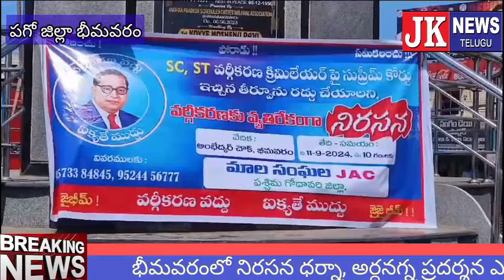భీమవరంలో నిరసన ధర్నా, అర్ధనగ్న ప్రదర్శన ఎస్సి వర్గకరణపై సుప్రీంకోర్టు ఇచ్చిన తీర్పును ఖండిస్తున్నాం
bhimavaram special jknewstelugu భీమవరంలో నిరసన ధర్నా, అర్ధనగ్న ప్రదర్శన ఎస్సి వర్గకరణపై సుప్రీంకోర్టు ఇచ్చిన తీర్పును ఖండిస్తున్నాం .. మాల సంఘాల జెఏసి
భీమవరం  ఎస్సీ వర్గీకరణను వ్యతిరేకిస్తూ భీమవరం పట్టణం అంబేద్కర్ సెంటర్ లో భీమవరం ఎస్సి వర్గీకరణ, వివిధ మాల సంఘాల సభ్యులు నిరసన ర్యక్రమాన్నినిర్వహించారు. కోనా జోసఫ్ మాట్లాడుతూ మాల నాయకులందరూ కలిసి సుప్రీంకోర్టు ఇచ్చిన తీర్పు ఎస్సీ వర్గీకరణను  పునః  పరిశీలన చేయాలనీ, మన జాతిని కాపాడుకోవాలని అంబేద్కర్ ఆశయాలను నిలబెట్టుకోవాలని అన్నారు. ఎస్సి వర్గకరణపై సుప్రీంకోర్టు ఇచ్చిన తీర్పును ఖండిస్తున్నామని, ఎస్సి వర్గీకరణ అంశం రాజ్యాంగానికి విరుద్ధమని, వర్గీకరణ అంశంపై మొదట పార్లమెంట్ లో బిల్లు పెట్టి చర్చ జరపాలని, 2/3 మెజారిటీ వస్తేనే వర్గీకరణ చేయాల్సి ఉందన్నారు. ఈ తీర్పు దళితుల మధ్య చిచ్చు పెట్టెలా ఉందని, దీని వల్ల ఎస్సి ఉప కులతోపాటు ఎస్టీలు తీవ్రంగా నష్టపోతారని, ఈ తీర్పు సుప్రీంకోర్టు తీర్పులాగా లేదని విమర్శించారు. 2004లో ఎస్సి వర్గీకరణపై  సుప్రీంకోర్టు ఇచ్చిన తీర్పును పరిగణలోకి తీసుకుని వర్గీకరణ చేయాలనీ అన్నారు. కార్యక్రమంలో ఈది రవి కుమార్, పి బాలకృష్ణ, డి అశోక్ బాబు, జి జాన్సన్,  మీసాల జయరాజు, పి నరసింహరావు, కే రాజారావు, జి సత్యసూదమ, వి సత్యవేణి, ఎస్ శాంతికుమారి, మేజర్ వీరయ్య, రాజబాబు, సిహెచ్ సువర్ణ మేరీ, బి జార్జిరాజు, కే మేరీ, జి సామ్రాజ్యం, బి ప్రమీల, బి కమలాకర్, పి జకరయ్య, ఎం జ్ఞానరాజు, ఉండి విజయ్, జీ సందీప్, కే రంజిత్, రాజు, కే రాజకుమార్, ఎం  కృపధానం, మాణిక్యాలరావు మాల సంఘాల నాయకులు పాల్గొన్నారు. Jknewstelugu Bhimavaram Bhimavaram Bhimavaram Bhimavaram Bhimavaram